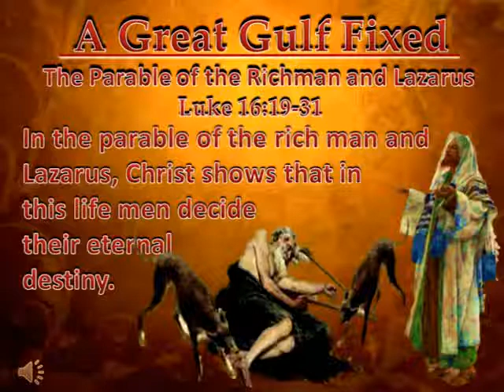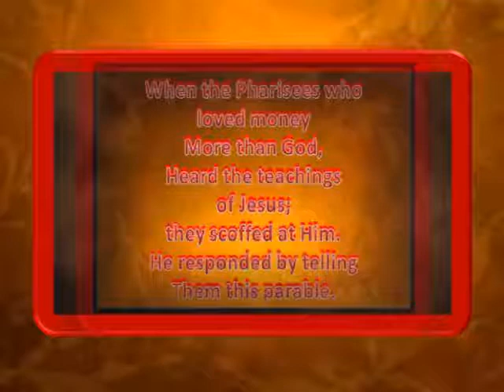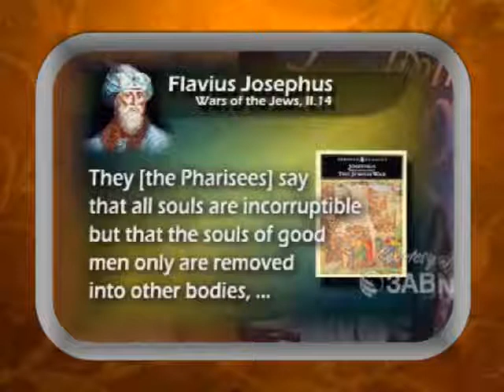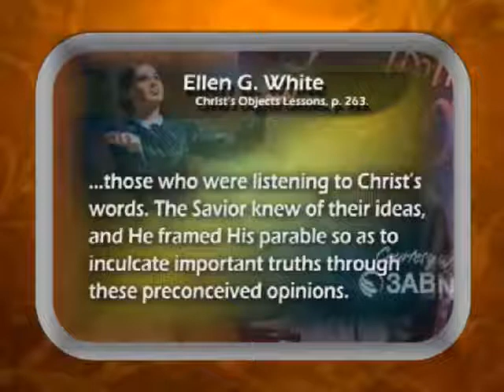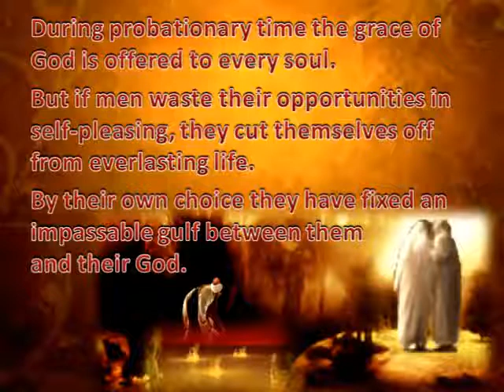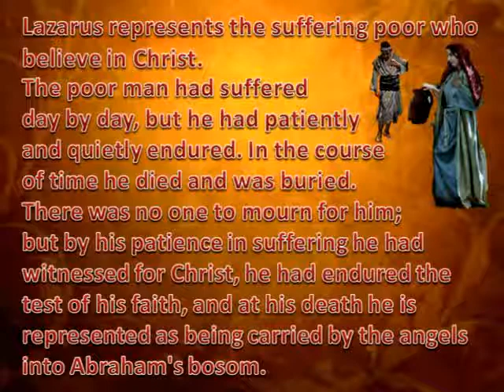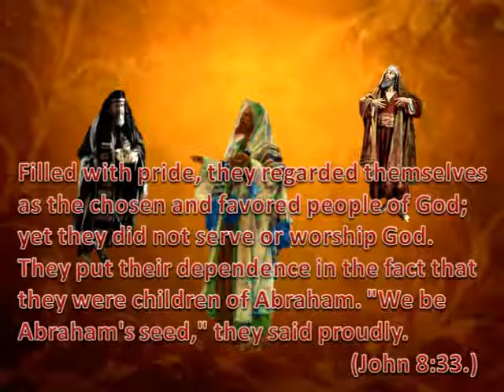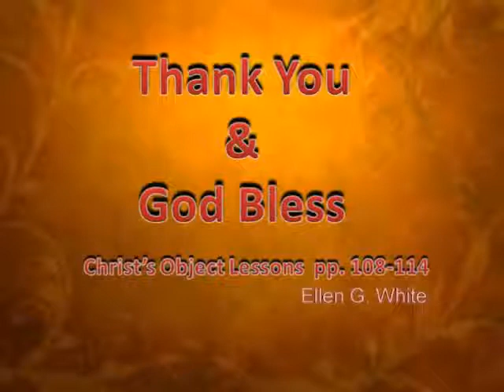A Great Gulf Fixed